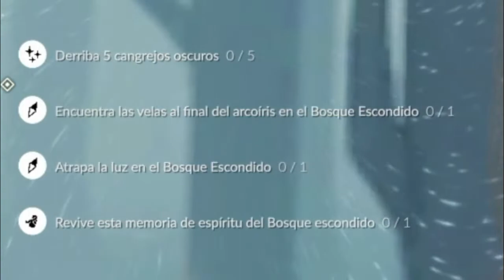Misiones diarias 4 de Julio | Bosque Escondido | Sky: Niños de la luz * Misiones *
Instagram para fotitos en Sky!!: @eskai.sky

Misiones diarias del 4 de Julio del 2022 de Sky: Niños de la luz
xd?